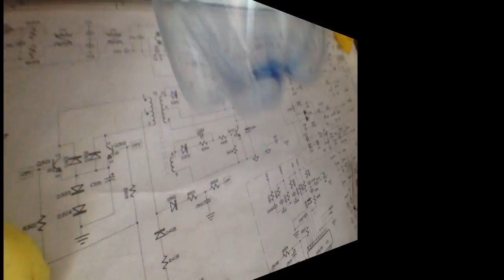Мини дрель / дремель своими руками из старого принтера!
Если у вас дома завалялся старый принтер, то из него легко можно сделать мини-дрель (дремель).

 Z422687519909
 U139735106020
 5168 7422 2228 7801 Приват Банк (Украина)